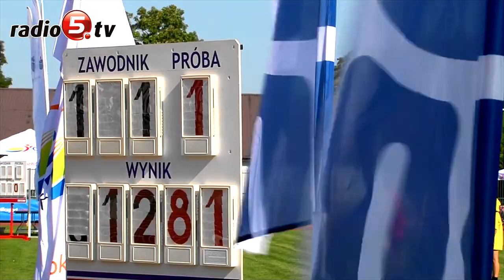Maria Andrejczyk odebrała Włócznię Jaćwingów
Włócznię Jaćwingów, czyli nagrodę prezydenta Suwałk odebrała dziś Maria Magdalena Andrzejczyk, olimpijska wicemistrzyni w rzucie oszczepem.

 Co prawda gala wręczenia nagród prezydenta odbyła się w lutym, ale Maria Andrejczyk nie mogła na nią przybyć. Trofeum czekało do dziś. Czesław Renkiewicz wręczył Włócznię podczas corocznej Gali Ucznia Zdolnego.